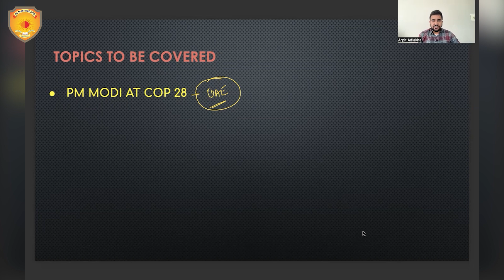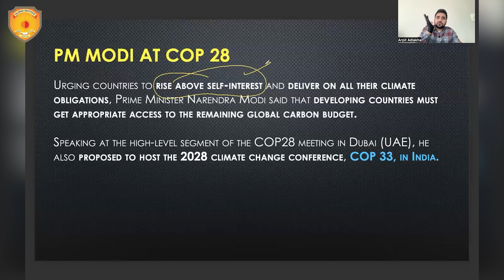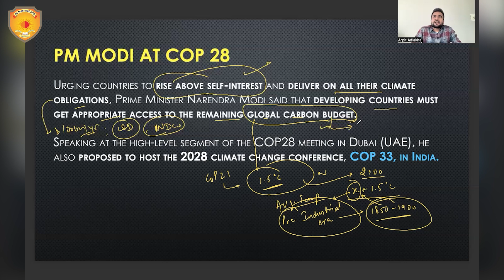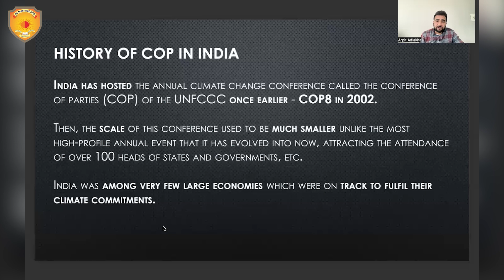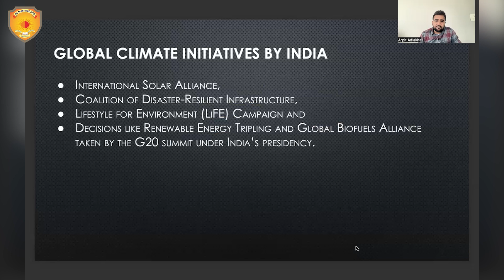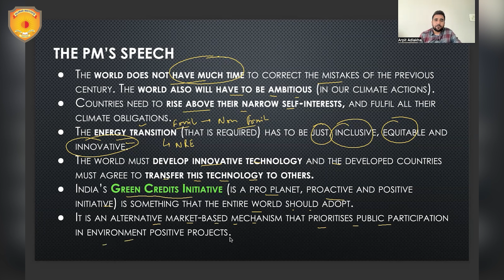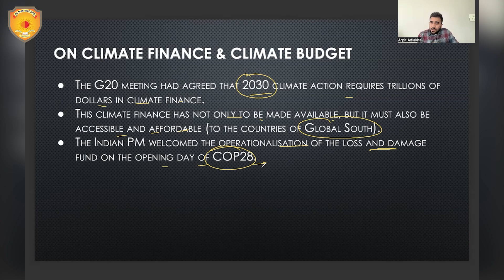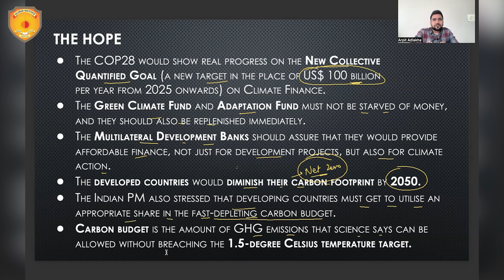Important News Analysis 04 December 2023 | The Hindu Analysis | Vajirao and Reddy Institute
Important News Analysis 04 December | The Hindu Analysis | Daily Current Affairs for UPSC CSE IAS | Vajirao and Reddy Institute

You will also get access to “Today's Analysis Handout” for each session, which will help you revise and consolidate your learning.

Important News Analysis (INA) for UPSC, CSE, IAS & State PSC. Important News Analysis covers important news articles and editorial analysis from The Hindu Newspaper, Indian Express, PIB News, Down to Earth Magazine, and Yojana magazine in the required depth mainly for UPSC, CSE Preparation, and General Studies for all competitive examinations. The aspirants are advised to watch the entire video lecture for a better understanding of all the topics till the end.

upsc syllabus
upsc online
upsc exam
upsc cse 2024
civil preparation
upsc preparation
upsc motivation
upsc online
indian express
ina analysis
upsc 2024
the hindu newspaper
Indian Express
pib news
down to earth magazine
yojana magazine
current affairs
current affairs
editorial Discussion
editorial analysis

the hindu
the hindu for competitive exams
current affairs in hindi
hindu analysis
the hindu live
hindu editorial
daily current affair
current affairs
September News paper analysis
current gk